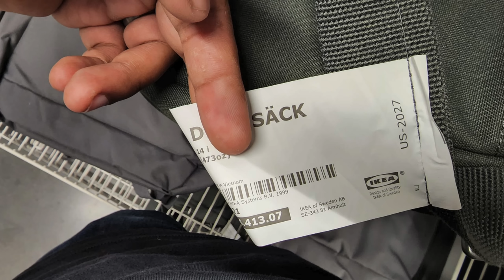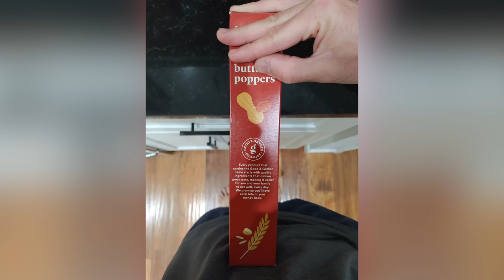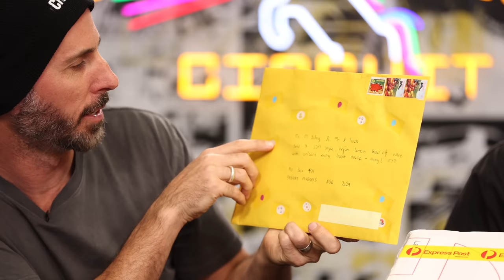We Tried to Steal our own car Conspiracy [Unicorn Circuit EP102]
Someone tried to steal the GTiR... apparently it was us.

Nissan Z pricing announced in Australia, Mercedes takes autonomous driving to level 3 and stolen car conspiracies.

Postal address:
The Unicorn Circuit
Sydney Markets
NSW 2129
Australia

CHAPTERS
00:00 - Intro
03:34 - The News
12:50 - Is That Even Legal
14:41 - My Crap Car
18:50 - Tin Foil Cat Hat
21:24 -  Fanking
24:01 - Mail Bag
28:41 - Random Eat Bag